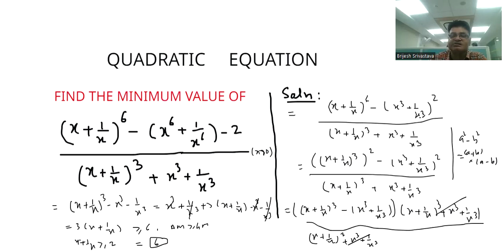QUADRATIC: MINIMUM VALUE OF { (X+1/X)^6 - ( X^6+1/X^6)-2}/(X+1/X)^3+X^3+1/X^3)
FULL SOLUTION